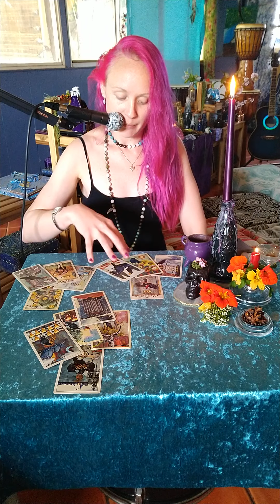💖♍They are sucking YOU dry VIRGO,they think you need them to be happy. Love Tarot 💖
💖♍They are sucking YOU dry VIRGO,they think you need them to be happy. Love Tarot - this video is a love tarot for the horoscope virgo. this person your thinking of has some toxic feelings towards you, you are so much better, they are sucking you dry virgo. they think you need them to be happy and they think you won't ever leave. you are strong virgo and don't forget the other people around you who love and support you I hope this love tarot helps give insight into your love.

I am an intuitive tarot reader and channel messages through my ancestors.